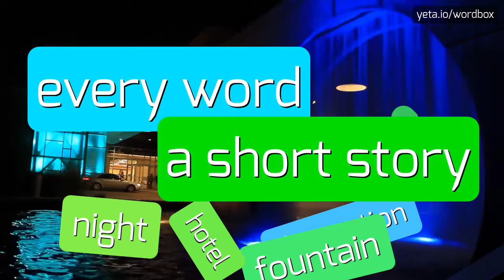HOW TO SAY BIZZCRAFT?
BIZZCRAFT - All About Bizzcraft: How to Say, Definition, and Use It in 2023

BIZZCRAFT Meaning And Definition:
Bizzcraft is a term that combines the words 'business' and 'craft', referring to the intersection of entrepreneurship and creativity.
It involves the application of artistic skills and ingenuity in the development and management of a business venture.
BIZZCRAFT Pronunciation:
To pronounce 'Bizzcraft', say 'biz-kraft'.
Other alternative pronunciations include 'bizz-kraft' and 'business-craft'.
Use BIZZCRAFT In Your Speech:
1. Bizzcraft offers a unique platform for artists to merge their creative skills with business acumen
2. The success of Bizzcraft startups relies on the combination of innovative ideas and artistic execution
3. Many successful entrepreneurs in the fashion industry emphasize the importance of bizzcraft in